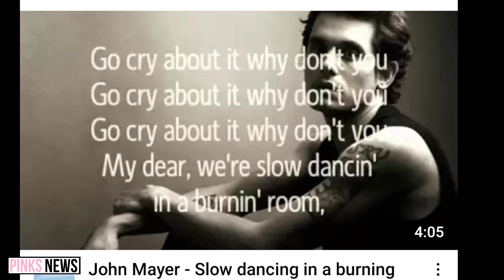John Mayer Shared ROSÉ's Cover of His Song on His IG| 4+1 Updates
ROSÉ Cutest Reaction When John Mayer Shared Her Cover of His Song| 4+1 Updates
YG entertainment promised a big project full of surprising events to celebrate Blackpink's 5th anniversary. The 4+1 project includes a special film. Called, The movie that tells the story of Blackpink. The movie was scheduled to be aired in Theaters in 100 countries. If you want to know in which countries it will be aired. Keep on watching.
On June 30 YG entertainment released the links where fans can buy the tickets, Among countries in which the movie will be available in the theaters are. Albania, Australia, Canada, Columbia, Italy, Russia, Spain. The full list is in the description. You can check if your country is in it. In other news. Blackpink's ROSÉ has the cutest reaction when John Mayer shared her cover on his song on his Instagram stories. ROSÉ covered his song Slow dancing in a burning room. ROSÉ participated in the shooting of the program, Sea of hope. Where she covered it together with Onew and Suhyun.
John Mayer saw her exceptional cover and shared it on his Instagram story. He tagged her and added, This is gorgeous. ROSÉ also shared his story and added. What? No way. Pinch me.
ROSÉ revealed in the past that she likes such artists as Britney Spears, John Mayer, and Yoo Jae ha. It must feel amazing to be acknowledged by the artist that you like.